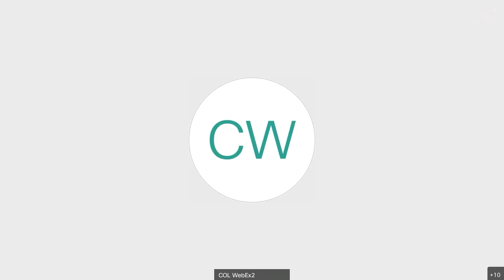Transportation Advisory Board Meeting - February 14, 2022